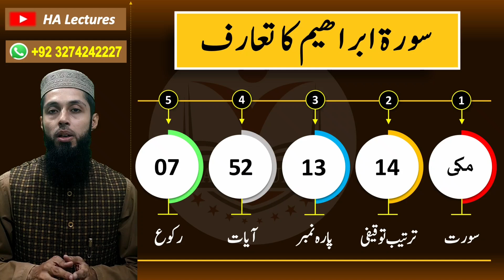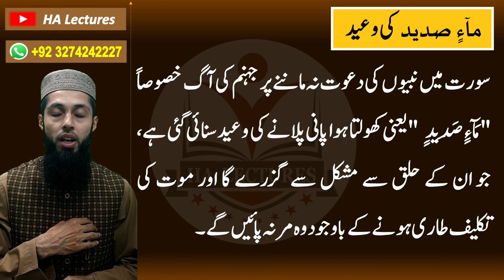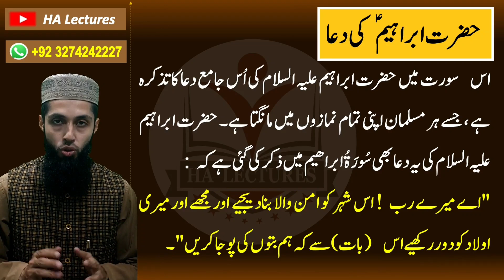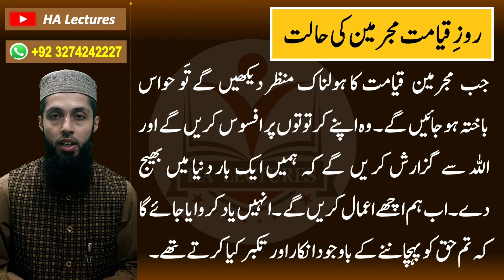10th class tarjuma tul quran Lecture 14 | tarjamatul quran class 10 | Surah Ibrahim | HA Lectures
10th class tarjuma tul quran Lecture 14 | tarjamatul quran class 10 | Surah Ibrahim | HA Lectures

This video provides Lecture one of new book for 10th Class which is Tarjuma tul Quran. Punjab government has introduced a new book for Class 10 which is about Tarjuma tul Quran and its paper will be of 50 number in final exams. Single national curriculum.

Learn Quran
Learn the holy Quran
Knowledge of Quran
Knowledge of the Holy Quran
Quran ka Knowledge
tarjamatul quran class 10
tarjama tul quran class 10
Tarjama quran class 10
Tarjmatul quran class 10
Tarjma tul quran class 10
10th class tarjamatul quran
10th class tarjama tul quran
10th class tarjama quran
10th class tarjmatul quran
10th class tarjma tul quran
Class 10 tarjamatul quran
Class 10 tarjama tul quran
Class 10 tarjama quran
Class 10 tarjmatul quran
Class 10 tarjma tul quran
Class 10th tarjamatul quran
Class 10th tarjama tul quran
Class 10th tarjama quran
Class 10th tarjmatul quran
Class 10th tarjma tul quran
New book for 10th Class tarjamatul quran
New book for class 10 tarjamatul quran
New book for class 10th tarjamatul quran
tarjamatul quran new book for class 10
tarjamatul quran new book for 10th class
tarjamatul quran new book for class 10th
tarjumatul quran class 10
tarjuma tul quran class 10
Tarjuma quran class 10
10th class tarjumatul quran
10th class tarjuma tul quran
10th class tarjuma quran
Class 10 tarjumatul quran
Class 10 tarjuma tul quran
Class 10 tarjuma quran
Class 10th tarjumatul quran
Class 10th tarjuma tul quran
Class 10th tarjuma quran
New book for 10th Class tarjumatul quran
New book for class 10 tarjumatul quran
New book for class 10th tarjumatul quran
tarjumatul quran new book for class 10
tarjumatul quran new book for 10th class
tarjumatul quran new book for class 10th
Taseer quran
Quran tafseer
Quran mcqs
HA Lectures
ha lectures
hafiz asim